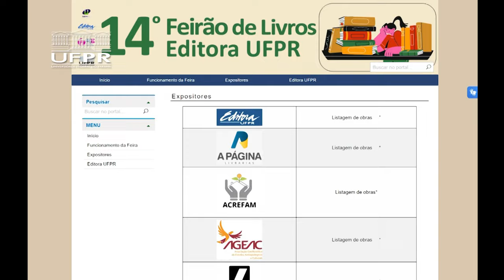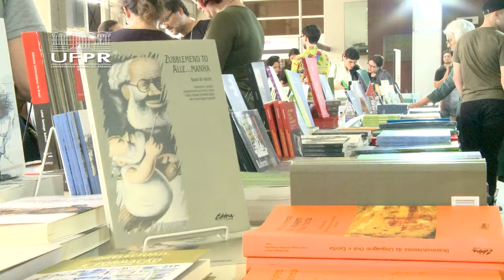14º Feirão de Livros da UFPR [Informa]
O Feirão de Livros da Editora UFPR vai até o dia 11 de abril no Centro Politécnico, das 9h às 19h. São mais de 2.000 livros de 20 editoras de todo o Brasil, com descontos de até 50%.

É possível encontrar desde obras acadêmicas de várias áreas do conhecimento até livros de ficção, literatura infantil e juvenil.